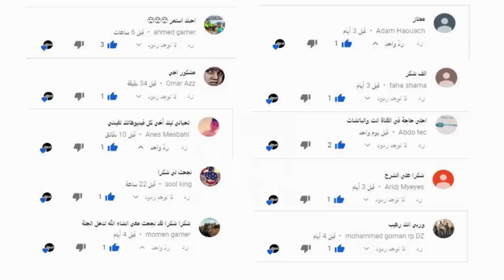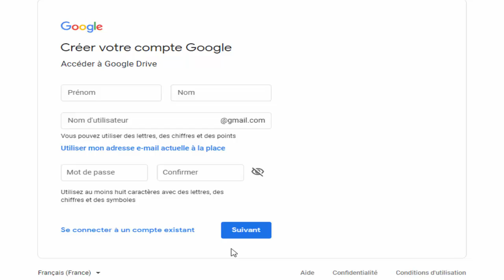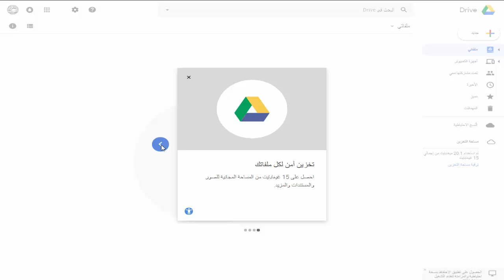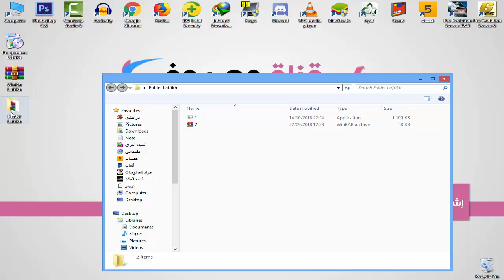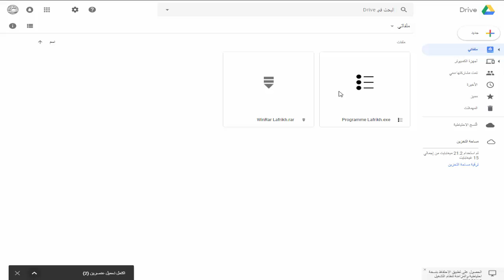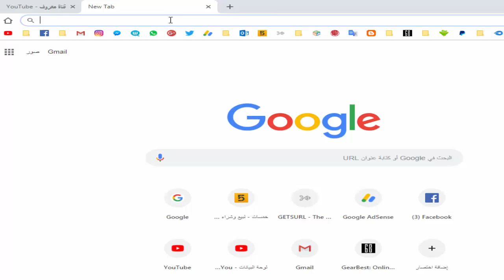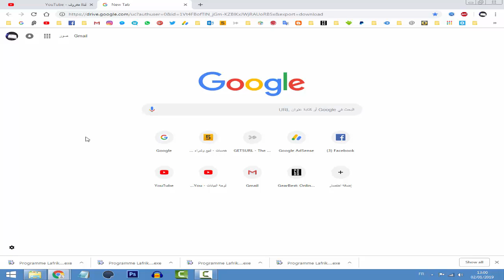طريقة رفع الملفات على Google Drive فى ثوانى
يتمحور هذا الشرح حول كيفية رفع الملفات والبرامج على إضافة Drive من شركة Google التي تتيح لك خاصية رفع أي ملف مجانا

◄ أقسام الفيديو :
00:00 المقدمة